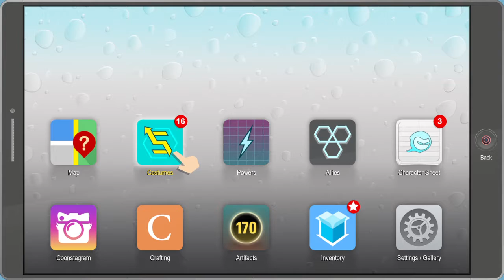Let's play South Park: The Fractured But Whole, e14 "The Girl With The Dick Tattoo"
Episode fourteen of our LetsPlay playthrough of South Park: The Fractured But Whole on the PS4. Some menu time, then advancing the story with Coon And Friends. Then home.

e14: "The Girl With The Dick Tattoo" Ubisoft's SouthPark: The Fractured But Whole played by BunyipAttack on Playstation4, 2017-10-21. Commentary: No.